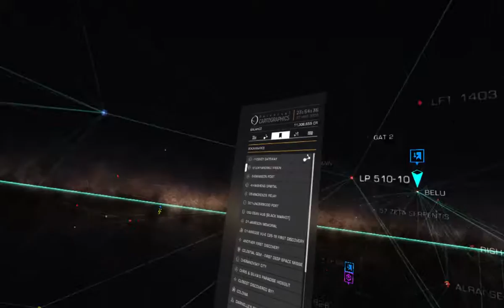Advanced Options Run 09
Yet another Buckyball Racing Club run.  Getting a little friendly with the stations this time.  :)